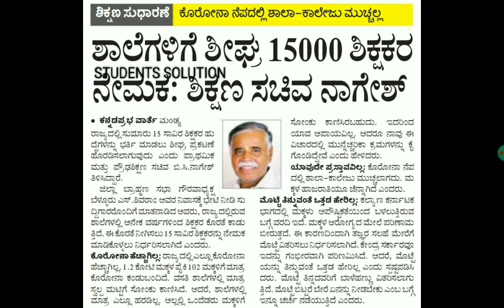MINISTER TALK ABOUT SCHOOL AND COLLAGES|15000 POSTS|students solution